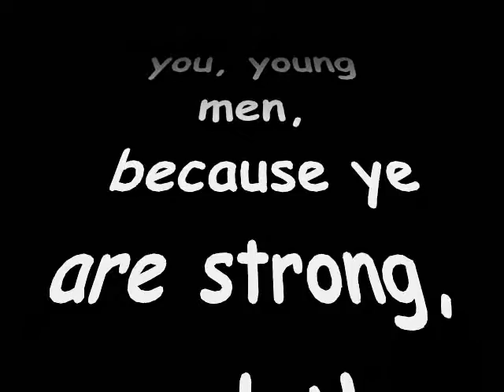youth fellowship at Ilang church